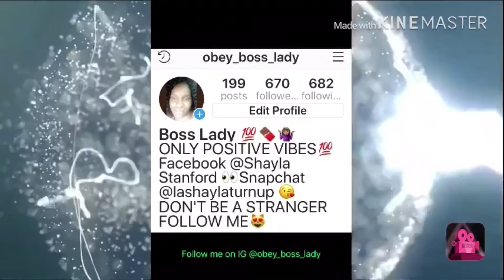Boss Lady Shayla free styling compilation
Excuse the way i looked I had just got out of sports practice 💯  I was just free styling for fun. I hope you guys like it. I love you all.